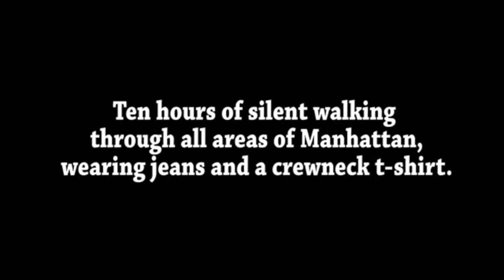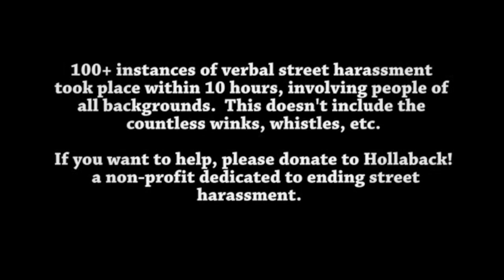10 Hours of Walking in NYC as a Woman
New York woman harassed 108 times in 10 hours... that's about a 10.8 holla per hour ration... that's pretty reasonable lol... theres a lot of guy in NY